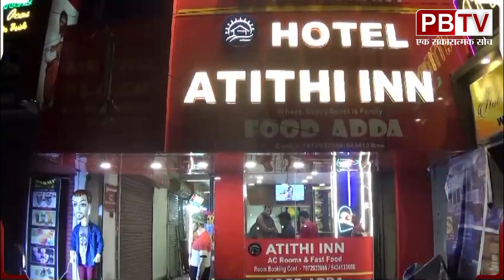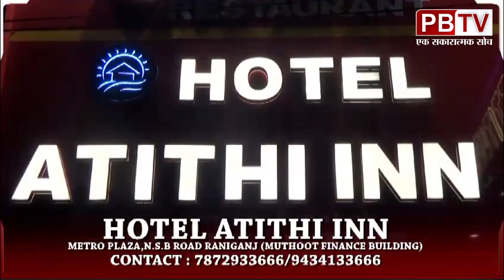तुमनी नदी में आया बाढ़, बीरभूम का पश्चिम बर्धवान से संपर्क टूटा